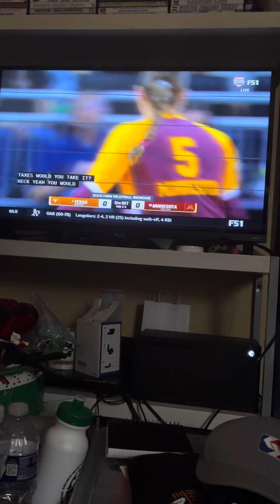September 2, 2024